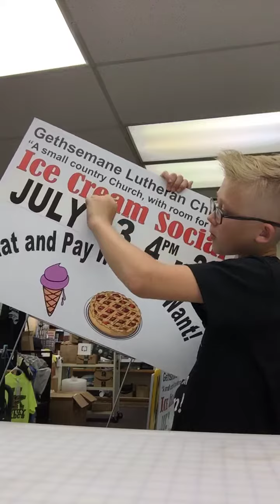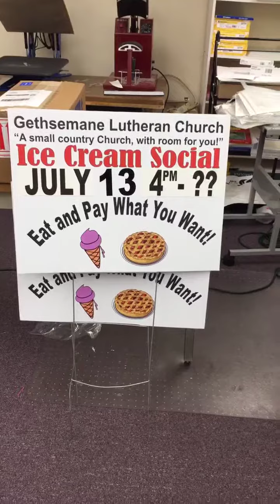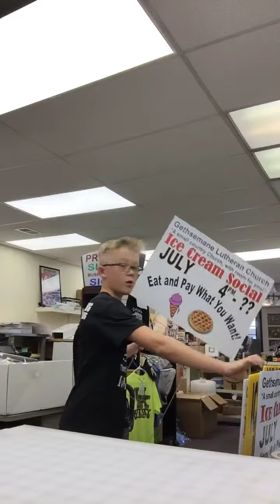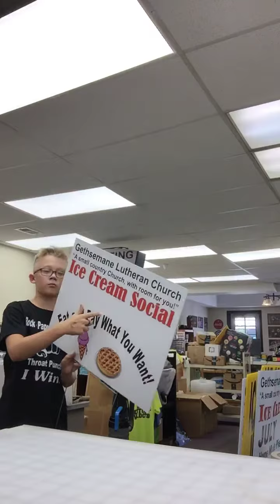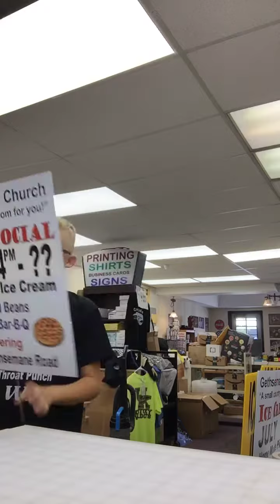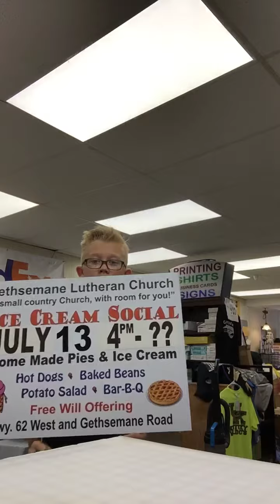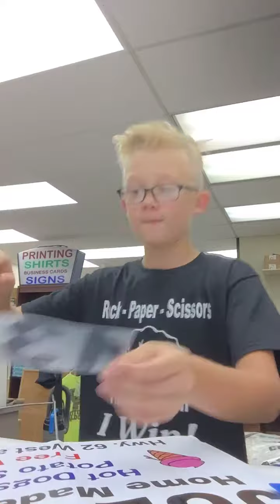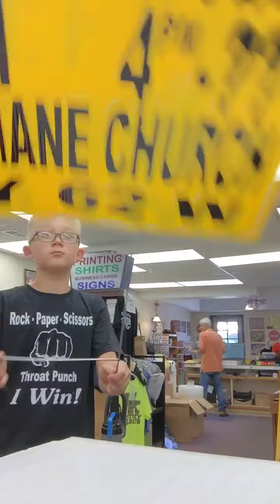What i do for a living